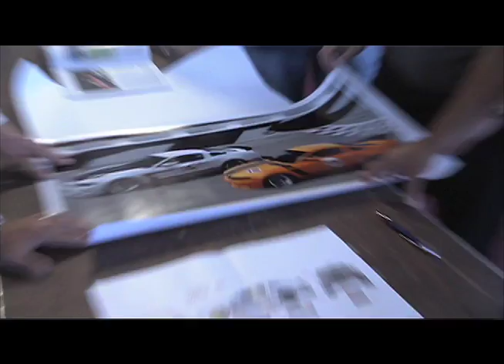2012 Ford Mustang Boss 302 teaser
The Boss returns! Limited production 2012 Mustang Boss 302 set to become the quickest, best-handling straight-production Mustang ever offered by Ford, based on the world-class foundation provided by the 2011 Mustang GT.